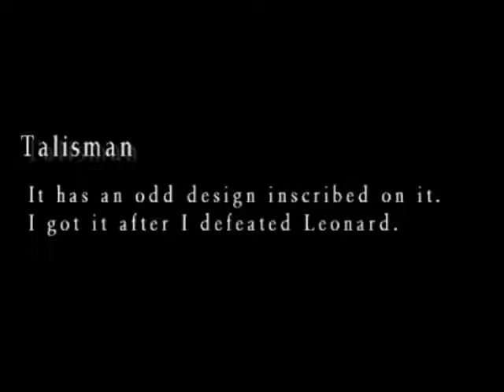James Rolfe Plays Silent Hill 3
You gotta get the talisman, yeah, the talisman...